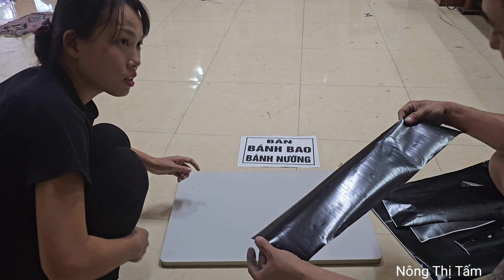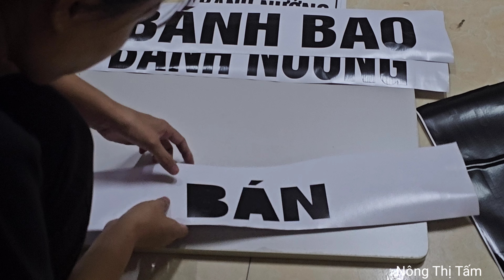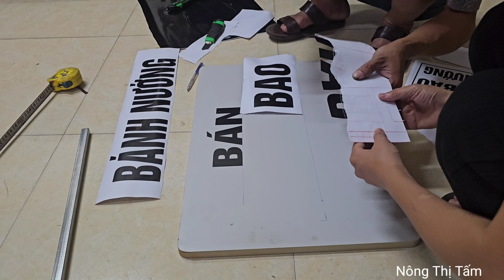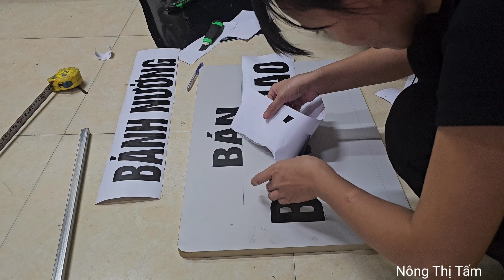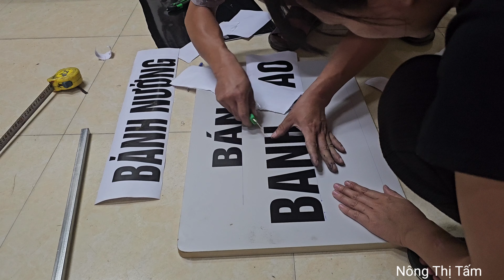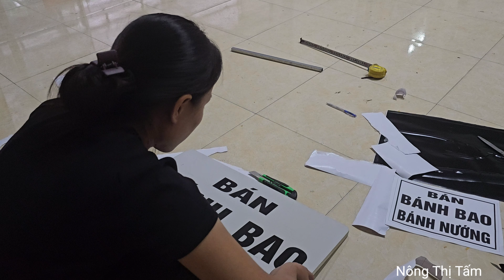Hai helps Tam find a new job, Tam and baby Binh's life will be more stable.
Thank you for your support and watching the video.
👉Our videos can be played in 4K quality, please choose the best image quality in settings for clearer viewing.
👉Click the "cc" button at the bottom right corner of the screen on the menu bar and select “automatic translation” to choose your country's subtitle language!